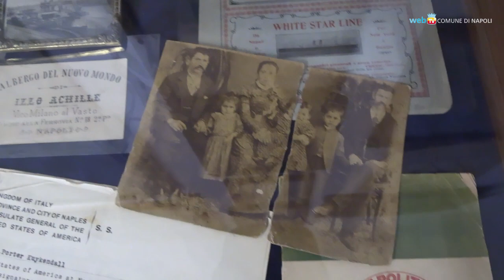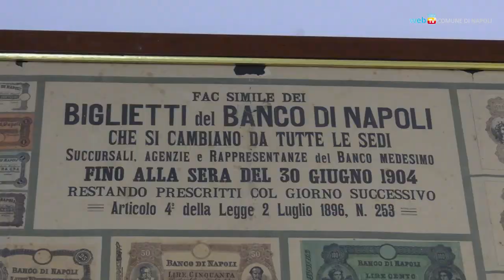Collezione Bonelli, un museo da valorizzare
La Commissione Cultura del Consiglio Comunale si è recata in visita alla collezione privata di Gaetano Bonelli, che con un lavoro di ricerca trentennale ha raccolto migliaia di oggetti che raccontano infinite storie su aspetti inediti o famosi della vita quotidiana, della cultura e della civiltà napoletana.